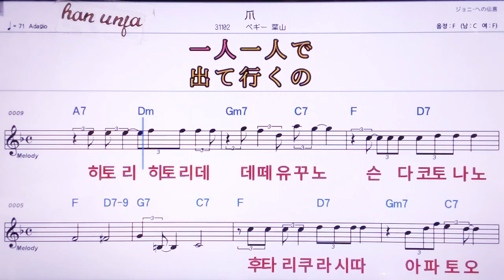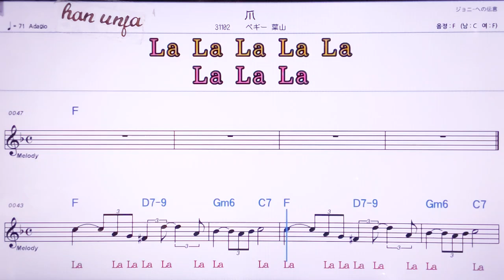💖쯔에/페기하야마 👍MR,노래방, 악보, 코드,Karaoke With Sheet Music